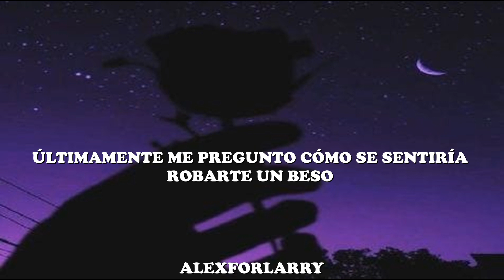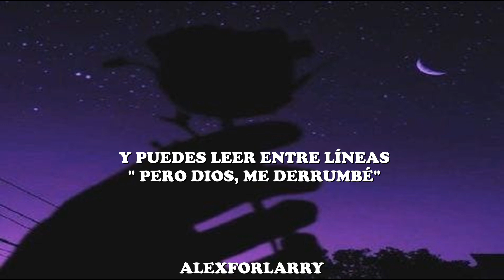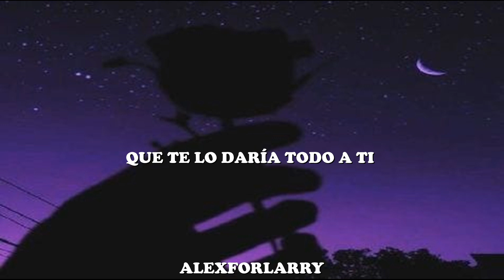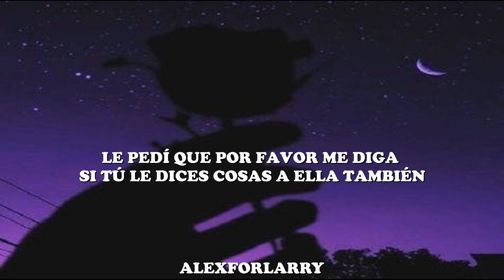Camila Cabello - Only Told The Moon (Traducida al español)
Espero que les haya encantado esta traducción, y muchas gracias por ver este vídeo: 3 (No se olviden de seguirme en twitter) Y si quieren una canción en especifica pueden comentar y no olviden suscribirse, estoy traduciendo canciones que me dejaron en el video anterior, así que  sin nada más que decir, los dejo bye: 3
LYRICS;
Stay back, stay long and you move on
I stress, come close, move on, please don't

Hello, how are you? How you've been?
Lately I wonder how it feels to steal your kiss
Nothing much, just fine I'm doing well
And you can read between the lines but God, I fell

I only told the Moon, tonight up on the roof
I told her that I'm scared
That all my thoughts they look like you
I only told the Moon, about the way you move
I asked her to please tell me if you tell things to her too

Silence, too loud, say it, not now

So, how are you? How you've been?
Lately I wonder how it feels to taste your lips

That I give it all to you, I give it all to you
I give it all to you
I only told the Moon

Aahh, and another loves song will play on the radio
You know
Aah, and I'll wait for the Moon to lean in close and say

That he only told the Moon, tonight up on the roof
He told me that he's scared
That all his thoughts they look like you
I asked her to please tell me if you tell this to her too

He only told the Moon